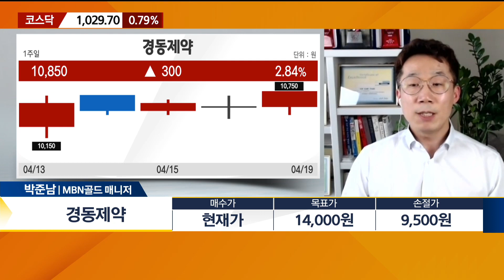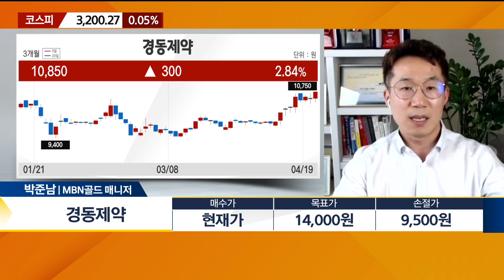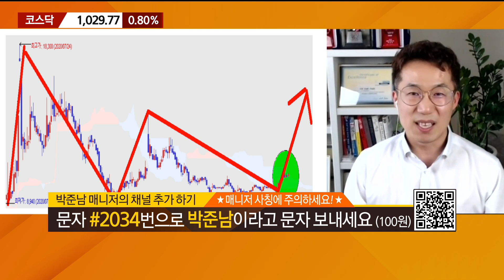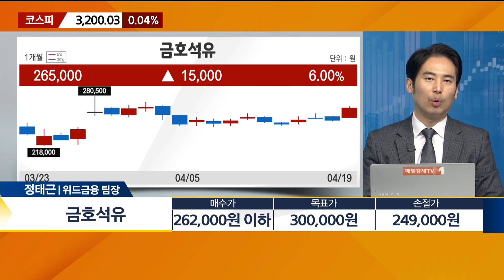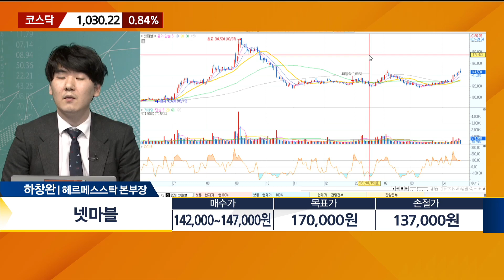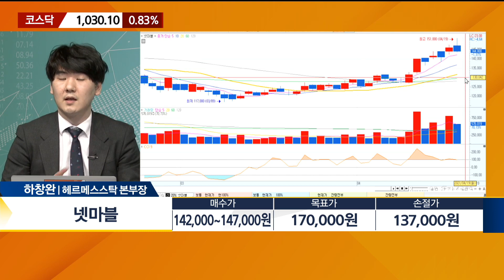[마감에 산다] 경동제약ㆍ넷마블ㆍ금호석유 / 마감에 산다 / 매일경제TV